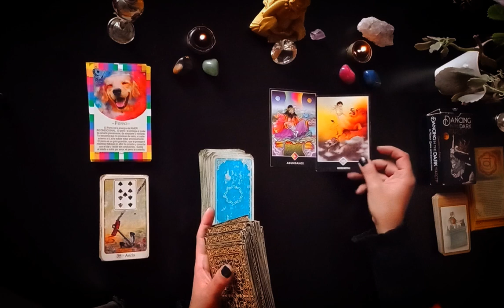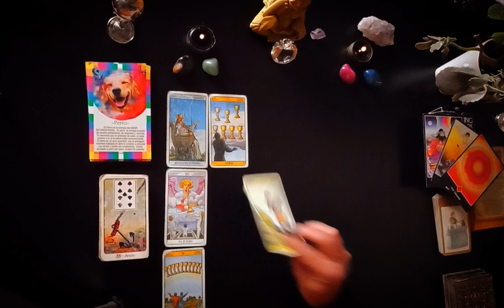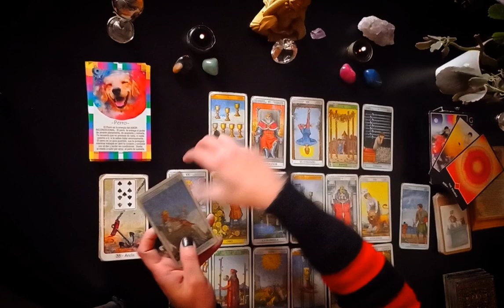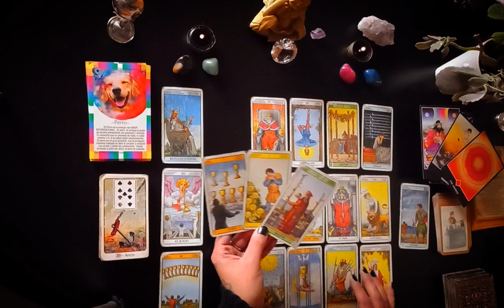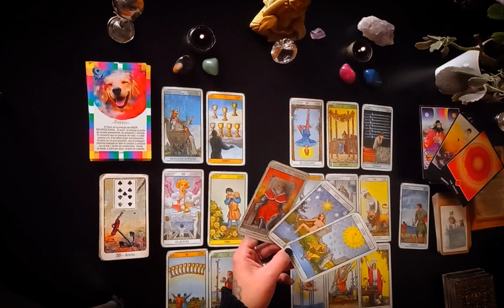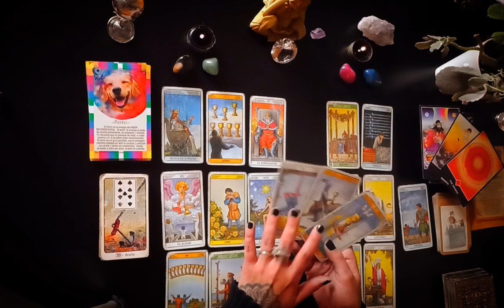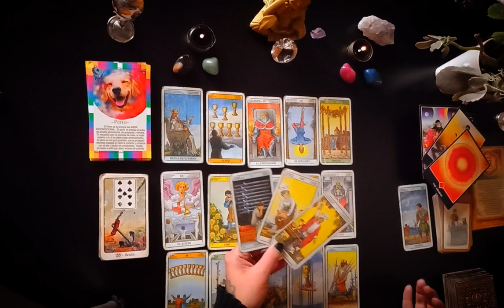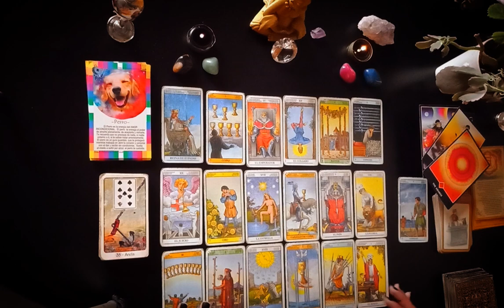ESCORPIO♏️⚠️HAY GENTE MALA, PERO TAMBIEN HAY GENTE BUENA❗️🔮🚨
ESCORPIO♏️⚠️❗️🔮🚨